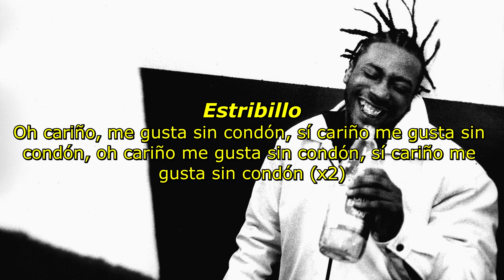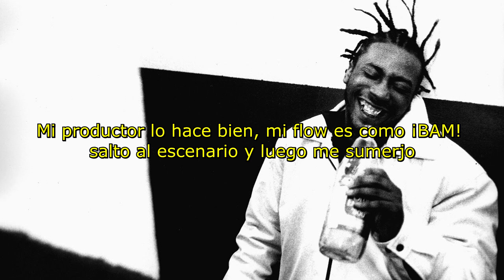Ol' Dirty Bastard - Shimmy Shimmy Ya (Subtitulada en español)